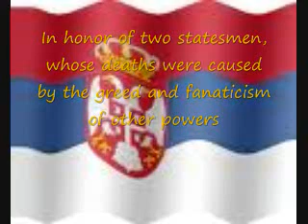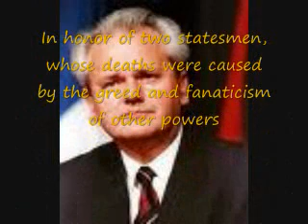Dr Verwoerd & Milosevic Festival